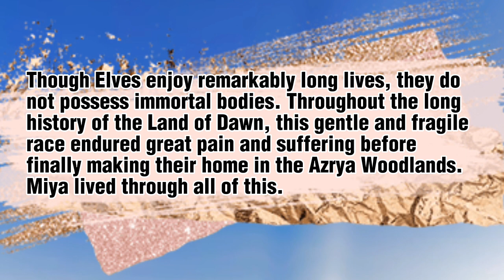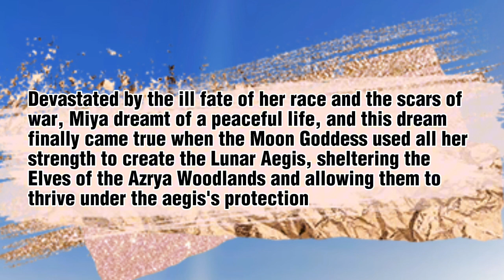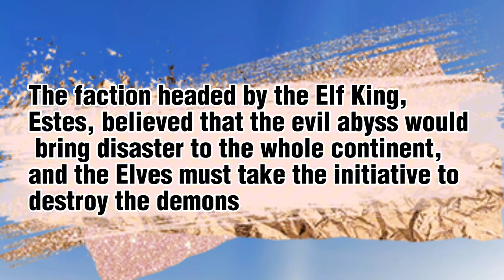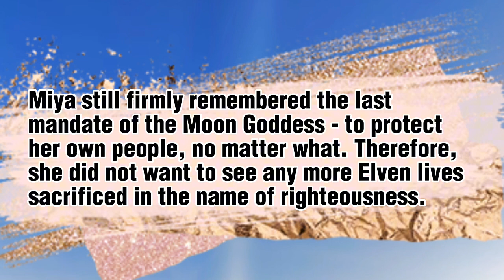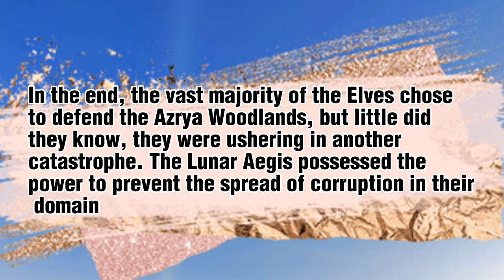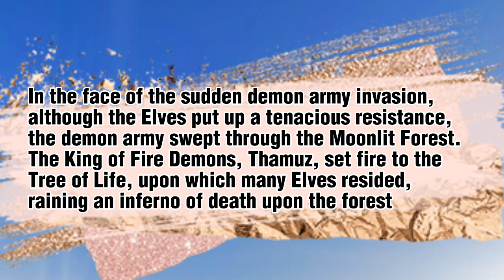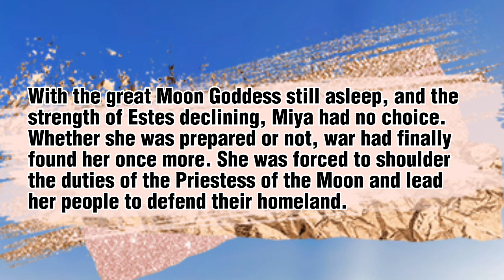Story Telling | The Moon Priestess Guarding The Azrya Woodlands [Mobile Legends Story]